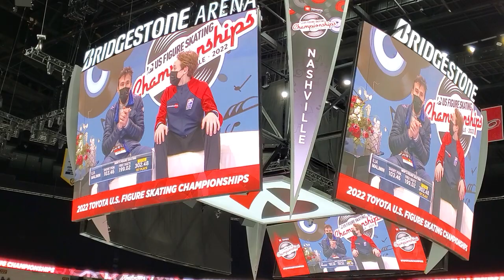Nathan Chen before FS as Ilia Malinin waits for marks 2022 US nationals